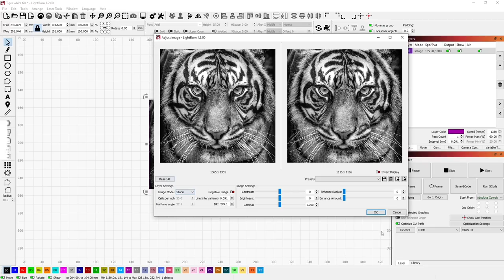Customizing white tile with a diode laser | Norton White Tile method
While exploring the capabilities of the diode lasers, I read up on the Norton White Tile method of adding permanent engravings to white ceramic tile. I had to try it out for myself. This is just one of a few tests I ran, and once I get a solid process down, I’ll share a more in-depth video.

4" White Tile
Laser Safety Glasses